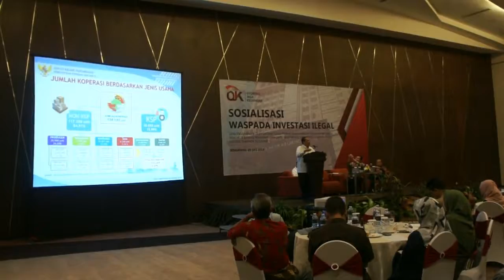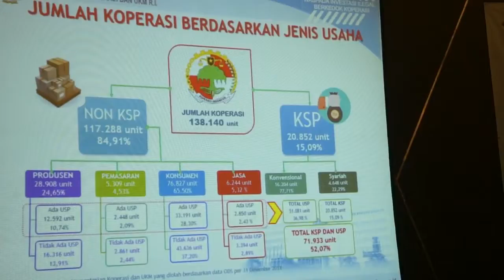PINJAMAN UANG ONLINE BANYAK ILEGAL